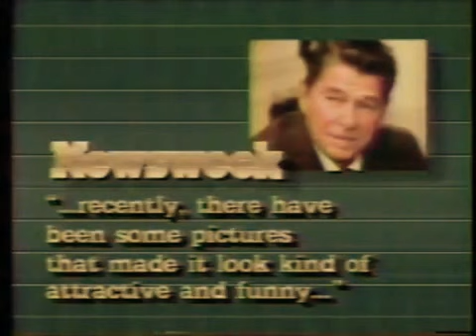1986 Frank Zappa on CBS Morning News (August 5)